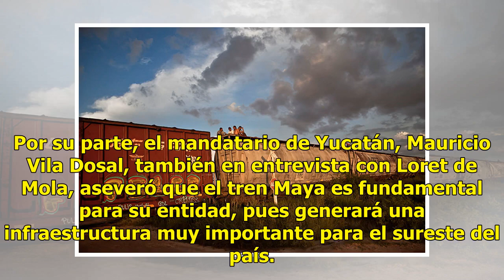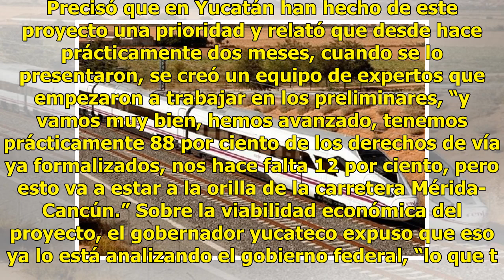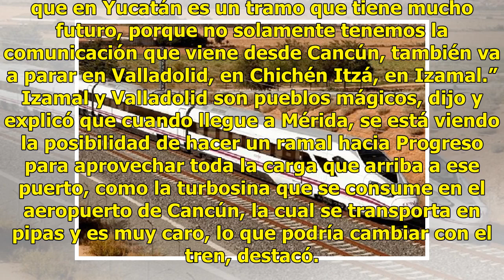Tren Maya podría ser turístico, de carga y pasajeros, afirma Arturo Núñez - El Diario de Yucatán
MÉXICO (Notimex).- El gobernador de Tabasco, Arturo Núñez Jiménez, aseguró que el tren Maya tendrá por lo menos tres usos: turístico, que es el original y más importante, movimiento de pasajeros y de carga. En entrevista con Carlos Loret de Mola, en el programa radiofónico Sin Anestesia, explicó que...